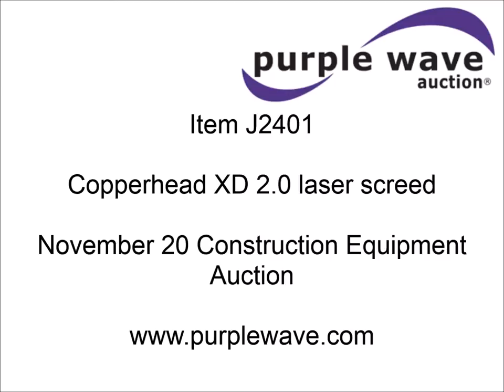Copperhead XD 2.0 laser screed for sale | sold at auction November 20, 2014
Copperhead XD 2.0 laser screed
155 hours on meter
13 HP engine
Electric start
117"W screed
9&#039;2" overall length
36"W
Power steer
12V system
Auto level sensor
Load sensing hydraulic system
Hydraulic cylinder lift
Hydraulic drive motor
Vibrator head
Manual throttle
(2) brains
Trimble laser grade control
Receiver and system
Trimble GCR-4 laser receiver
Serial 4150
Spectra LL600
Grade rod
28x10-12 floatation tires
80/100-21 narrow tires
795 lbs
Additional tires
Additional parts

It was located in Broken Arrow, OK, and we sold it to the highest bidder for $23,100.